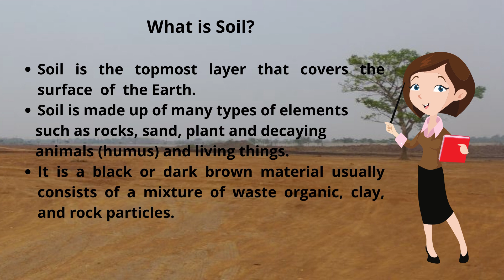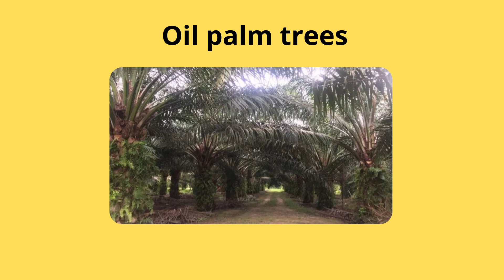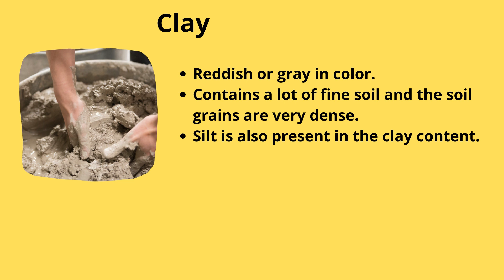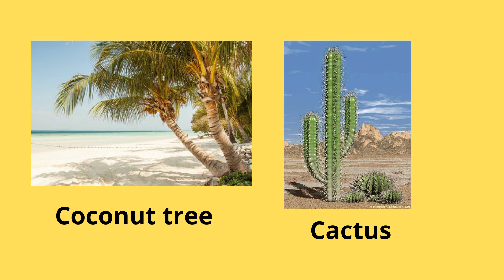TYPES OF SOIL